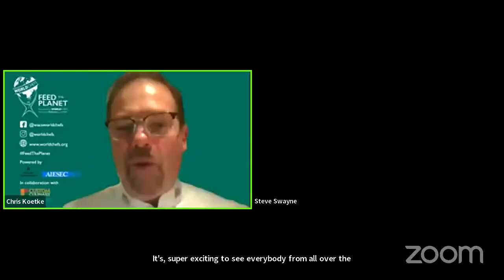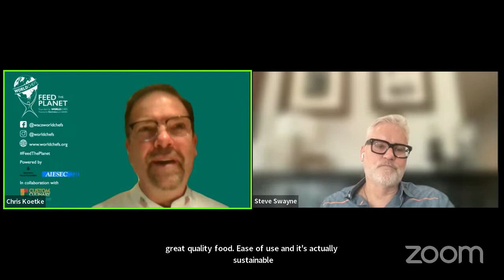Sustainability Around the World#30: The Future of Kitchen Appliances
In this month’s episode of Sustainability Around the World, discover kitchen appliances’ evolution, the role of professional chefs in their design, current challenges, and incredible innovations with Steve Swayne, director of the Cooking Competence Center at Electrolux.